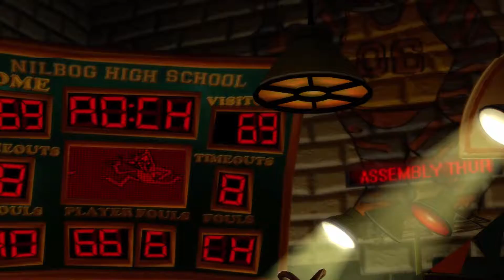Woman - Expert Guitar 100% FC (Guitar Hero 2)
Woman - Wolfmother
Songs called Woman and Mother both in Tier 1 really is something.

This is my first time getting an FC of this song. I never managed to get it on my PS2 copy of the game, so here it is for the first time on Xbox. The solo is always where I mess up, especially at 2:11 into that strum bit.